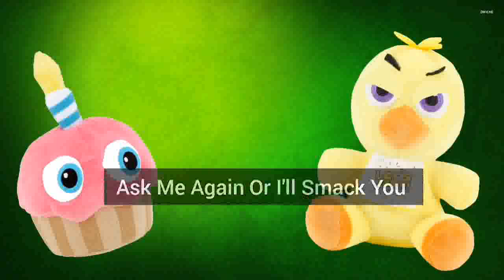Luigi and Friends: Luigi Gets Hypnotized 3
Season 7 Episode 6 Chica Hypnotizes Luigi For The 3rd Time